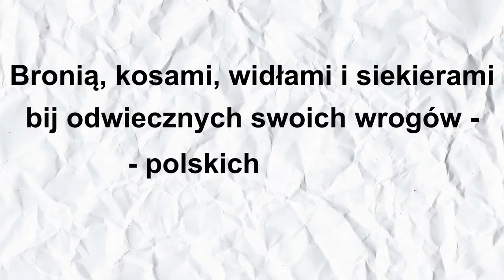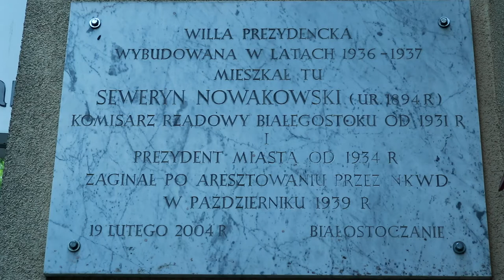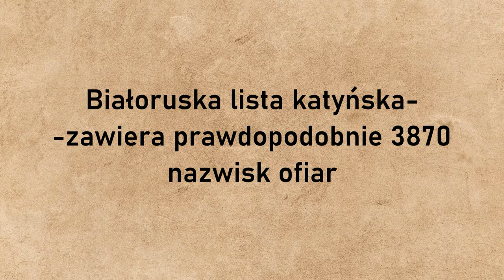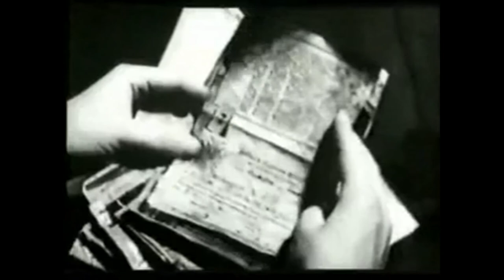Tajemnice Białegostoku - #19 Czerwona zaraza cz.2 - Terror i represje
Drugi odcinek z cyklu "Czerwona zaraza" opisującego sowiecką okupację Białegostoku i Białostocczyzny w latach 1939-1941. Tym razem zajęliśmy się stosowanym przez Sowietów terrorem i represjami.
Reżyseria i montaż: Piotr Bosko
Narracja: Piotr Bosko
Zdjęcia i dźwięk: Ewelina Bosko, Krzysztof Szymański
Intro: Maciej Harkiewicz
W filmie wykorzystano:
* film z przejazdu rosyjskiego pociągu-retro;
tytuł oryginalny: "Паровозы Эр797-41 и Л-2344 (в хвосте поезда) с ретро-поездом Москва-Рижская - Москва-Пасс.-Павелецкая проследует перегон Подмосковная - Серебряный Бор, МЖД"
W filmie dokonano zmian: zmiana kolorów oryginalnych na czarno-białe, zamiana oryginalnej ścieżki dźwiękowej na inną

* dźwięk przejeżdżającego pociągu;
tytuł oryginalny: "Audio of Union Pacific steam engine 844 passing through Kosse, Texas"
Dźwięk wykorzystano jako nową ścieżkę dźwiękową do wyżej wspomnianego filmu z przejazdu pociągu;